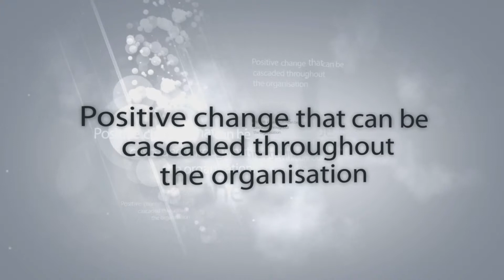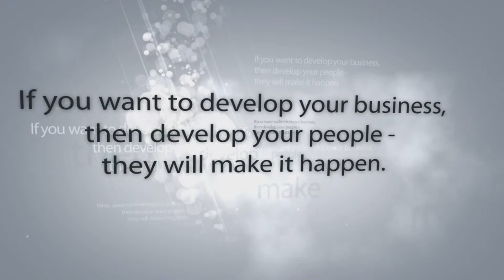Key Benefits of working with The Living Leader